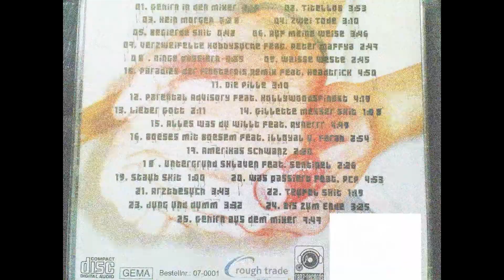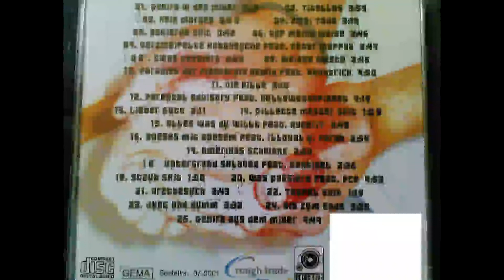Alles Was Du willst Rynerrr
[Ihr sucht Hollywood Hank?] - [Ihr sucht Jaw?] - [Ihr sucht nach dem Label Weisse Scheisse?]  Dann seid ihr hier genau richtig. Alles was ich dazu bereits hochgeladen habe könnt ihr ganz unten in der Beschreibung nachlesen.

Nebenbei: Hier werden zwar soweit es mir möglich ist alle Tracks von & mit Hollywood Hank hochgeladen, dennoch bitte ich Dich seine Alben zu kaufen und ihn zu unterstützen.
Er hat es wirklich verdient.

Weiteres:
Bevor Sie lieber Zuhörer sich die Beschreibung durchlesen, sollten sie eines wissen: Alle User, die in den von mir hochgeladenen Tracks im Titel auf folgendes  ,,auf Smartphones nicht verfügbar"   stoßen, sollten wissen das sich dieser Track nur vom PC aus angehört werden kann.

Zu Hank:
Ich weiß das hier schon viele Videos von diesem Künstler im Netz kursieren, doch trotz alledem bekommt er nicht die Aufmerksamkeit die er verdient hat. Damit ihr euch ein besseres Bild von ihm machen könnt lade ich hier nochmal alle Tracks hoch, in der Hoffnung er bekommt dadurch die Aufmerksamkeit die ihm zusteht!:

Hollywood Hank ist in vielen Augen eine Legende die den Deutschrap geprägt hat und das auch zu Recht!.

PS: Außerdem werde ich alle Feature Gäste von Hank namentlich im Titel erwähnen. Gäste wie Jaw, Favorite, Jason & PCP haben ebenfalls gute Alben rausgebracht und dementsprechend werde ich diese hier ebenso veröffentlichen. Für Kritik oder Anmerkungen bin ich offen.

Hollywoodsfinest, Hardcore Entertainment Lets Go!

Interpret(en)                     Album
       Jaw                   Gehirn im Mixer

01 Gehirn in den Mixer
02 Titellos
03 Kein Morgen
04 Zwei Tode
05 Begierde Skit
06 Auf Meine Weise
07 Verzweifelte Hobbysuche (Peter Maffya)
08 Dinge Passieren
09 Weisse Weste
10 Paradies der Finsternis (Remix) (Headtrick)
11 Die Pille
12 Parental Advisory (Hollywoodsfinest)
13 Lieber Gott
14 Gillette Messer Skit
15 Alles Was Du willst (Rynerrr)
16 Boeses mit Boesem (Illoyal, Farah)
17 Amerikas Schwanz
18 Untergrund Sklaven (Sentinel)
19 Staub Skit
20 Was Passiert
21 Arztbesuch
22 Teufel Skit
23 Jung Und Dumm
24 Bis Zum Ende
25 Gehirn Aus Dem Mixer

Bereits hochgeladen (only German Hip/Hop/Rap):

Hollywood Hank alias Dr. Hollywood RBA Runden
Hollywood Hank - Nur Ein Versuch          (2003)
Hollywood Hank - Soziopath                     (2006)
Hollywood Hank - Schläge für Hip Hop   (2008)
Hollywood Hank - Menschenfeind           (2009)
Hollywood Hank - Bak Ta Ehli Phase       (2014)

A Tribute to Hollywood Hank:
Mixtape Spiegelwahn Menschenhass  Vol.1 by Dj Razy
Mixtape Spiegelwahn Therapeutikum  Vol.2 by Dj Razy
Mixtape Spiegelwahn Endstation          Vol.3 by Dj Razy
Mixtape Spiegelwahn Anthropophagie Vol.4 by Dj Razy

Hollywoodsfinest
Freetracks & Feature Parts

Hollywoodsfinest
Only Feature Parts
Von/Mit Jaw

Seelensturm                                                (2003)
Nimms und verreck daran                         (2003)
Zwischen Chemie und Wahnsinn             (2006)
Schock des Lebens                                     (2006)
Gehirn im Mixer                                            (2007)
Update 29 Dezember 2018:

Folgende Alben werden noch folgen:

Von Jaw/PCP

Lache und die Welt weint mit dir               (2009)
Chüars!                                                          (2009)
Täter Opfer Ausgleich                                 (2010)
Die unerträgliche Dreistigkeit des Seins  (2018)

Jaw
Freetracks, Solo Alben & Feature-Parts